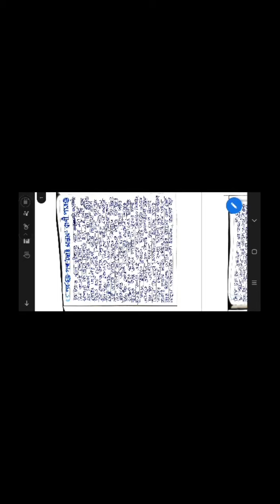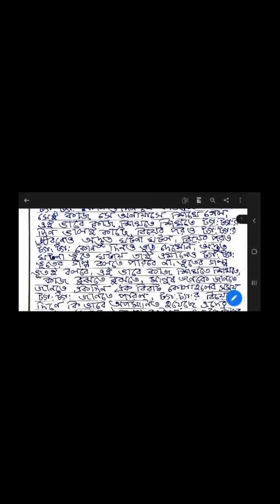Nanhe Insaan part 25 by Bani Patra